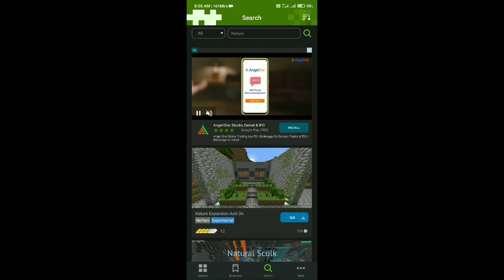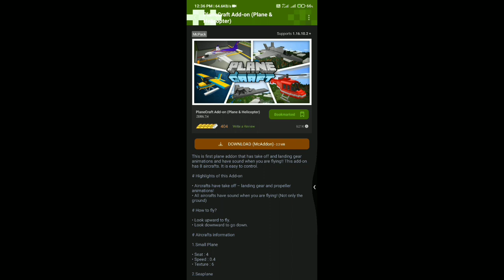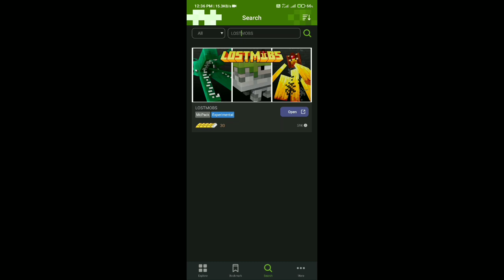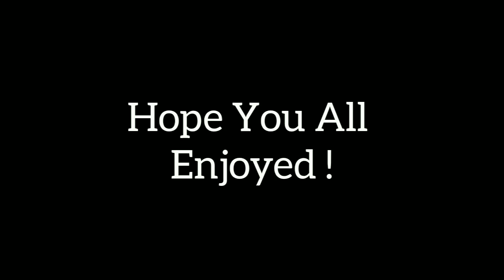Top 5 Best Survival Mods For Crafting And Building | Without Zarchiver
Top 5 Best Survival Mods For Crafting And Building || Crafting And Building Survival Mods || Without Zarchiver

1. Crafting And Building Survival Mods
2. Crafting And Building Mind Blowing Mods
3. Top 5 Crafting And Building Mind Blowing Mods
4. Top 5 Best Survival Mods For Crafting And Building
5. Top 5 Crazy Crafting And Building Mods
6. 5 New Minecraft Survival Mods For Crafting And Building
7. Best Survival mods for crafting and building

Chapters:-